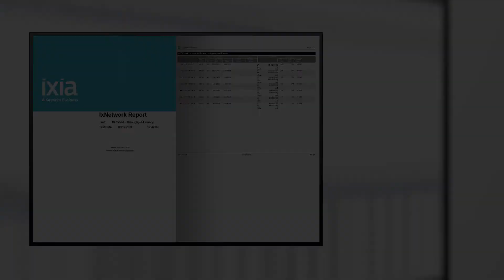Ixia RFC2544 Test for NC8200-4TD Chassis Switch with NC8200-24BC Line Card | FS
FS released a new NC8200-4TD, 4-Slot 2U L3 data center chassis switch. This video shows how to configure Ixia to do the RFC2544 test for the NC8200-4TD chassis switch loaded with the NC8200-24BC line card. Consistent with international standards, the new NC8200-4TD chassis switch loaded with NC8200-24BC line card is testified with high throughput, no frame loss, and low latency.